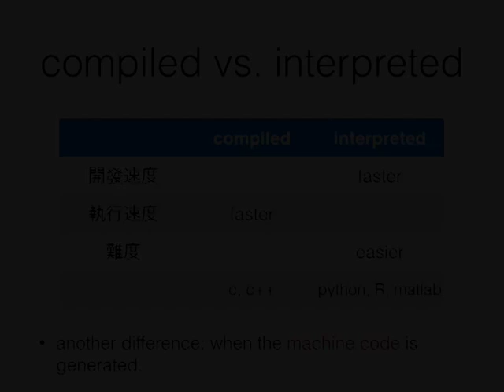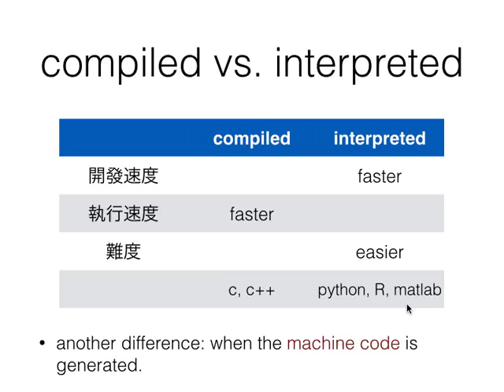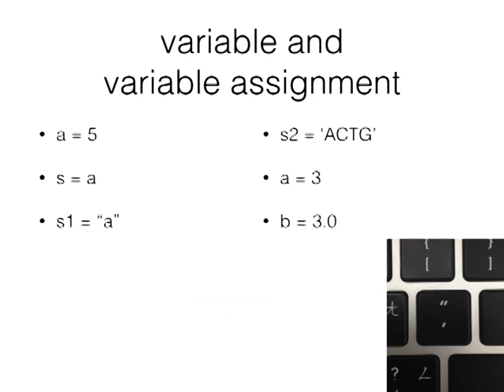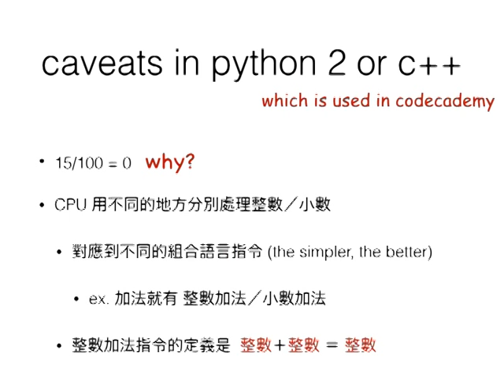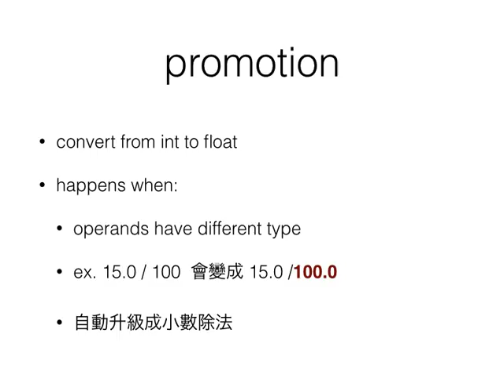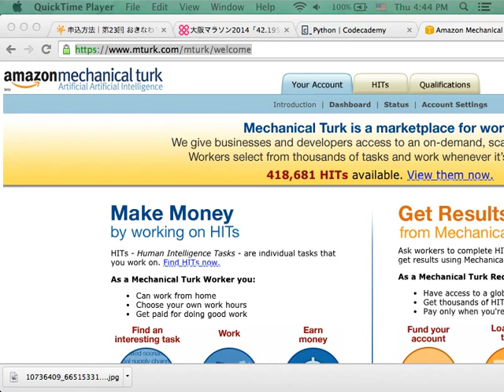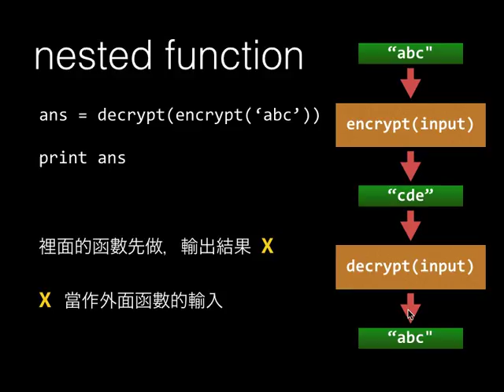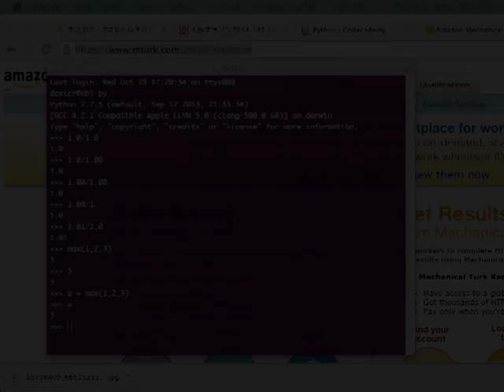[10310QF100200] 1030 python簡介